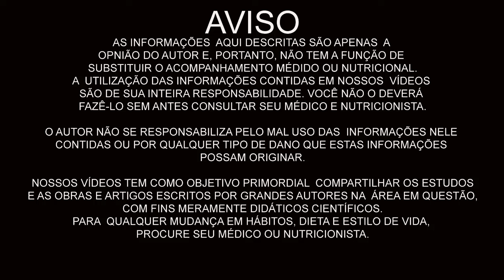COMO ESCOLHER MELANCIA SEMPRE DOCE! AS MELHORES FORMAS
Eduardo Corassa, nutricionista, escritor, palestrante e chef crudívoro vegano, idealizador do Saúde Frugal, ensina as diferentes técnicas de um frugívoro para escolher a melancia perfeita!